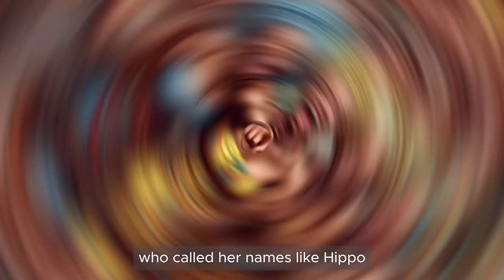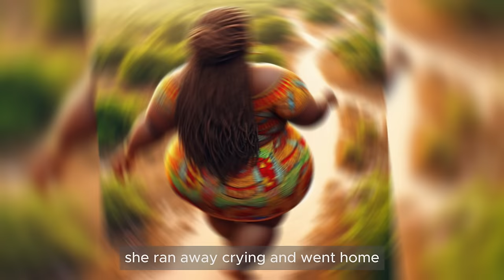She Was Hated Because Of Her Size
Ifeoma, a fat and lonely girl, is hated by everyone in her village. But when the King visits, he falls in love with her. Ngozi, the most beautiful and cruel girl, is jealous and has sworn to deal with Ifeoma. Will Ifeoma and the King survive Ngozi's evil plans? Watch to find out!

fat African folktales learn igbo bully # Witch Igbo # IgboStories epic igbo languageigbo amakaspeak igboafrican folktalesmythsstorytimetales by the moonlightbedtime storiesoverweightafrican myths epic stories Fat hated